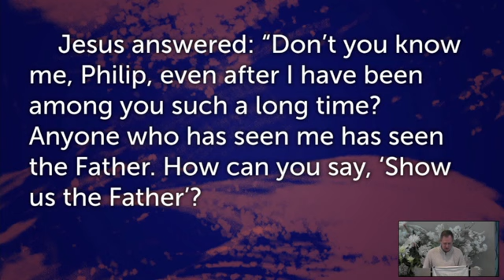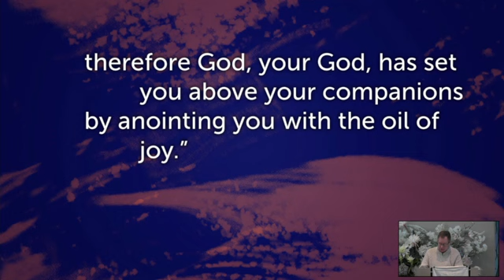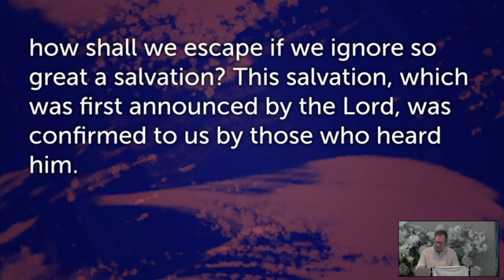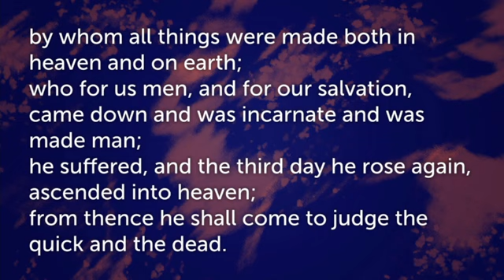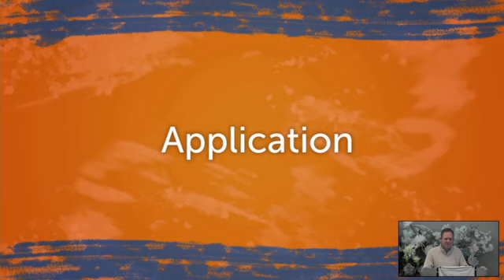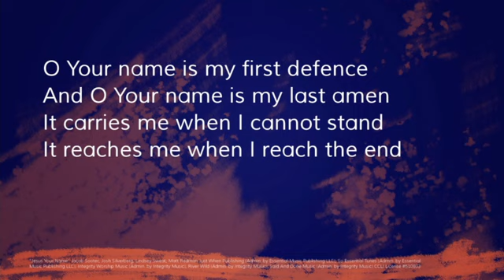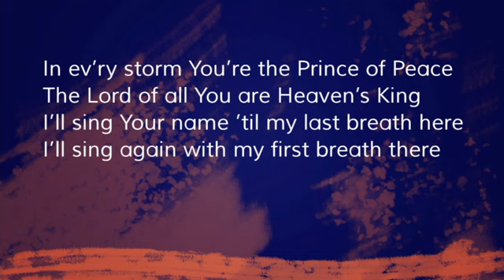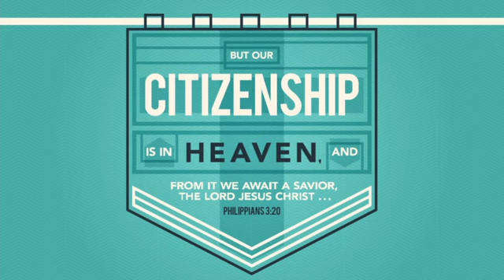Jesus - Saviour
The Names of God #10
11th September 2022
Royden Blackwell